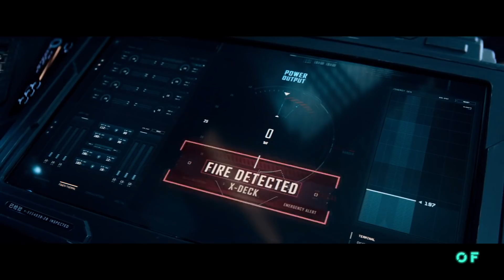Todas las conexiones entre las películas del Universo Cloverfield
Repasamos todas las conexiones entre las películas del Universo Cloverfield que hemos descubierto tras el estreno de 'The Cloverfield Paradox' y que conectan la última película de la saga con la primera 'Cloverfield' y 'Calle Cloverfield 10'.

¡Obviamente, el vídeo está cargado de spoilers!

Espinof es un medio español de cine y televisión donde hablamos de películas, series, personajes, guiones, efectos especiales, críticas, festivales de cine, largometrajes, cortometrajes, y muchas cosas más relacionadas con el séptimo arte.